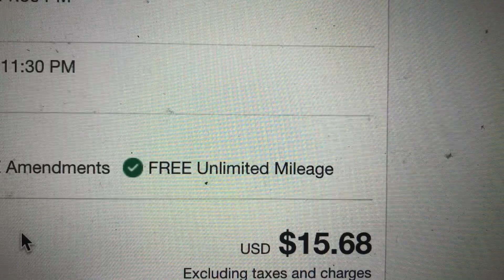Cheapest Rental Cars of 2023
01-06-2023 FRI - With the Inflation at a all time high The prices of rentals has gone down $15 / day